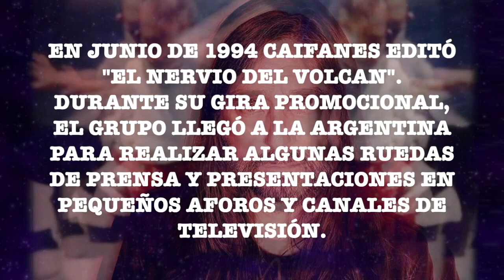"SIEMPRE HUBO BUENA ONDA ENTRE CAIFANES Y SODA..." ALFONSO ANDRÉ